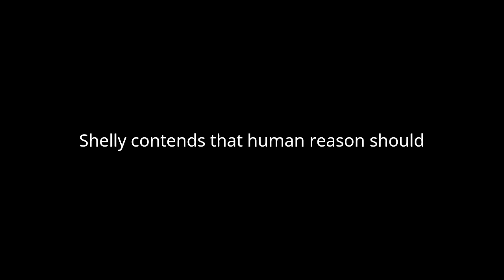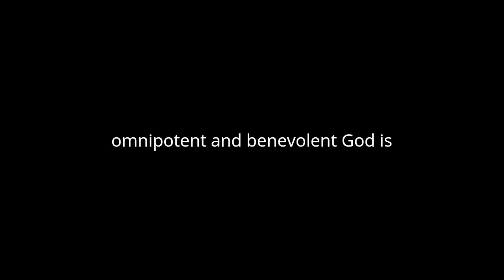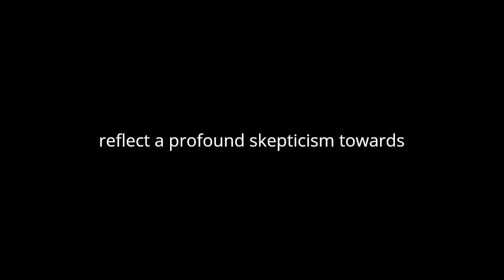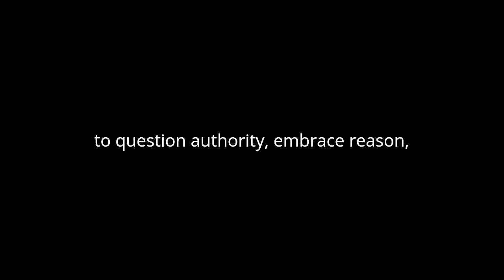"The Necessity of Atheism and Other Essays" By Percy Bysshe Shelley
Percy Bysshe Shelley's "The Necessity of Atheism and Other Essays" presents a compelling exploration of philosophical and theological themes through a collection of essays. Shelley, a prominent Romantic poet, delves into the concept of atheism and challenges prevailing religious beliefs of his time.
In "The Necessity of Atheism," Shelley argues against the existence of a supreme being by employing rational arguments and questioning traditional religious doctrines. He asserts that the lack of empirical evidence for God's existence renders belief in such a deity unnecessary and illogical. Shelley contends that human reason should be the guiding force in understanding the universe, rather than relying on faith alone. His essay embodies Enlightenment ideals of rationalism and skepticism, challenging readers to critically examine their religious beliefs.
Shelley's essay "A Refutation of Deism" further expands on his critique of organized religion, particularly Christianity. He deconstructs the tenets of Christianity, highlighting inconsistencies and moral contradictions within its teachings. Shelley contends that the concept of an omnipotent and benevolent God is incompatible with the existence of evil and suffering in the world. He advocates for a secular morality based on human empathy and reason, rather than divine commandments.
In "A Defence of Poetry," Shelley explores the transformative power of art and literature in shaping society and the human experience. He posits that poetry serves as a vehicle for expressing universal truths and transcending the limitations of language. Shelley celebrates the imagination as a creative force that has the ability to inspire social change and challenge oppressive systems. Through his defense of poetry, Shelley emphasizes the importance of artistic expression in fostering empathy, understanding, and freedom.
Throughout the essays in "The Necessity of Atheism and Other Essays," Shelley emphasizes the importance of intellectual freedom and individual autonomy. He champions the pursuit of truth through reason and inquiry, rejecting dogma and superstition. Shelley's writings reflect a profound skepticism towards authority and tradition, advocating for a more enlightened and rational worldview.
Moreover, Shelley's essays exhibit a profound sense of humanism and compassion towards fellow beings. He emphasizes the inherent dignity and worth of every individual, irrespective of religious or social status. Shelley's advocacy for social justice and equality is evident in his critique of hierarchical power structures and oppressive institutions.
In conclusion, Percy Bysshe Shelley's "The Necessity of Atheism and Other Essays" presents a thought-provoking exploration of philosophical, theological, and literary themes. Through his rational arguments and impassioned rhetoric, Shelley challenges conventional beliefs and advocates for a more enlightened and humane society. His writings continue to inspire readers to question authority, embrace reason, and uphold the values of freedom, compassion, and truth.